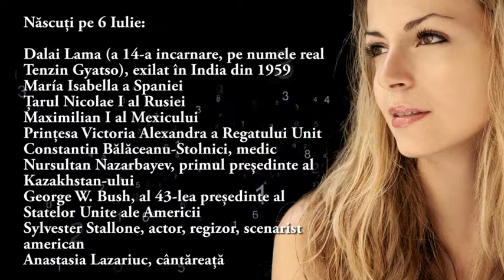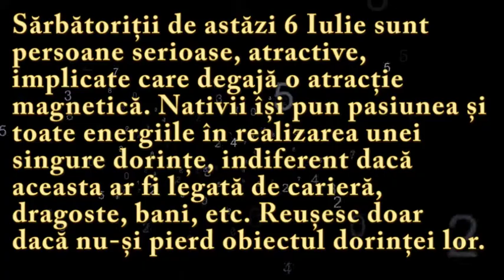Numeroscopul pentru 6 Iulie